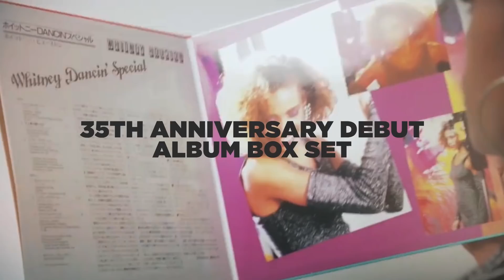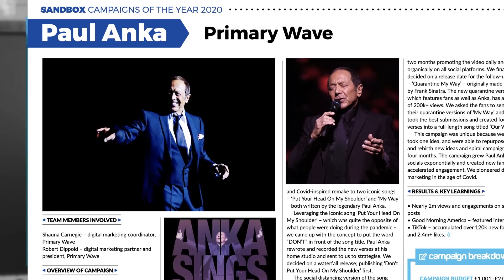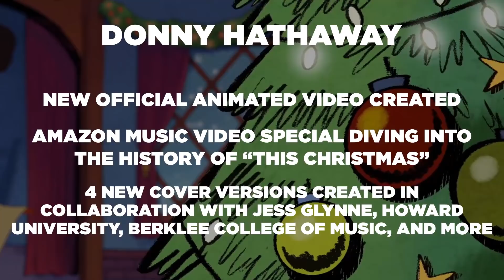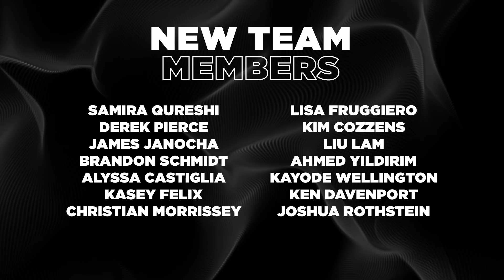Primary Wave Music - 2020 Year in Review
Oh, what a year at Primary Wave!
Thank you to the artists, staff, team, partners, as well as the music industry, for making the best out of 2020.  More to come in 2021!

Video Editor: Ryan Sebastyan
Music: Keeley Bumford / Dresage - "Who I Am", "Center", "The Tiger", "Dinners At Home"
Producer: Hadar Baron
Contributors: Primary Wave Team